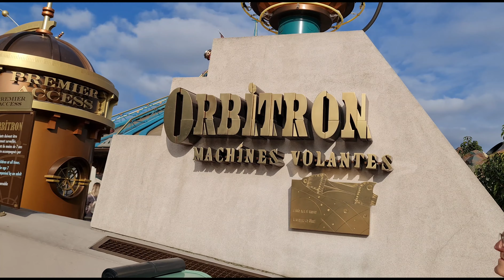Orbitron Space Rockets Discoveryland Disneyland Paris 30th Anniversary Grand Finale 2023 Visionarium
Orbitron, Iconic and mesmerising, literally takes guests to another world in this beautiful Space Rocket ride around Discoveryland at Disneyland Paris